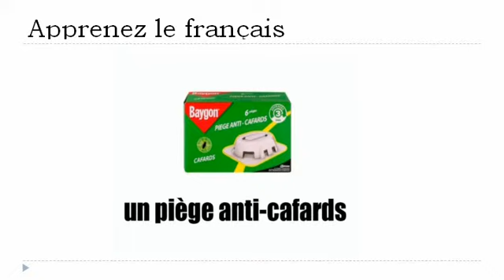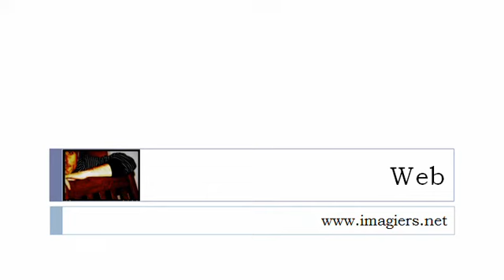APPRENEZ LE FRANÇAIS = À la droguerie